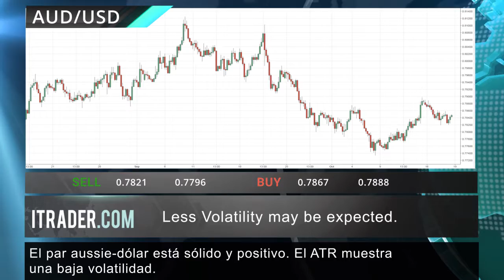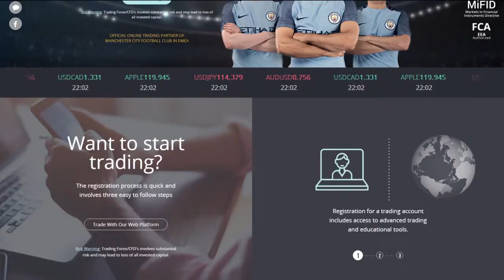ITRADER.COM - Reseña diaria del mercado -20.10.17